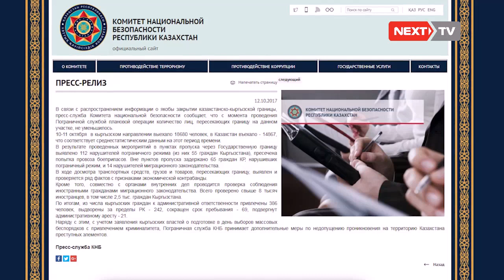Казакстанда эки жарым миң кыргызстандык мигрант жабыр тартууда.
Бүгүнкү кундо 8 минден ашуун чет элдик жаран текшерууго алынып, анын ичинде 2 жарым мини Кыргызстандын жарандары болуп чыккан. Жыйынтыгында 386 киши административдик жоопко тартылса, 242 си Казакстандын аймагынан чыгарылып, 69 кишинин олкодо журуу мооноту кыскартылган. Ал эми 21 адам административдик камакка да алынган.